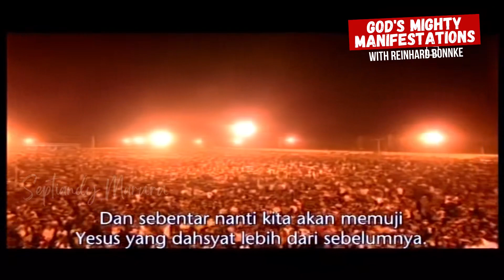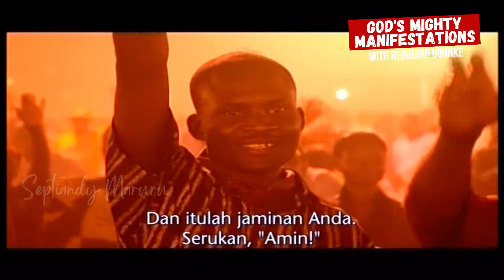YESUS TUHAN PENYEMBUHMU | REINHARD BONNKE SUBTITLE INDONESIA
Bila Bapak/Ibu diberkati melalui khotbah ini,
BIAR ADMIN TAMBAH SEMANGAT UNTUK MENGUPLOAD VIDEO LAINNYA.

KHOTBAH REINHARD BONNKE SUBTITLE INDONESIA DENGAN JUDUL YESUS TUHAN PENYEMBUHMU

Reinhard Willi Gottfried Bonnke adalah seorang evangelis Kristen karismatik Jerman, yang dikenal karena misi penginjilannya di seluruh Afrika. Bonnke menjadi seorang evangelis dan misionaris di Afrika sejak 1967.

Reinhard Bonnke (19 April 1940 – 7 December 2019) was a German-American Pentecostal evangelist, principally known for his gospel missions throughout Africa. Bonnke had been an evangelist and missionary in Africa since 1967.